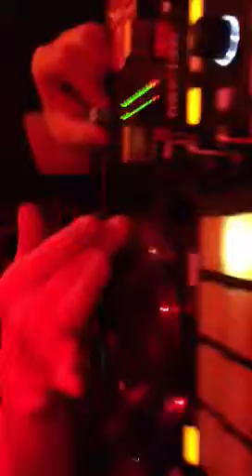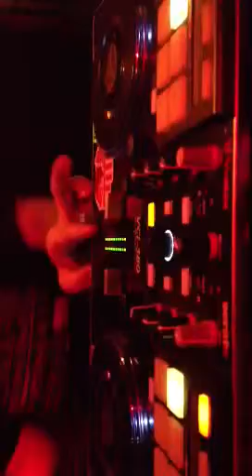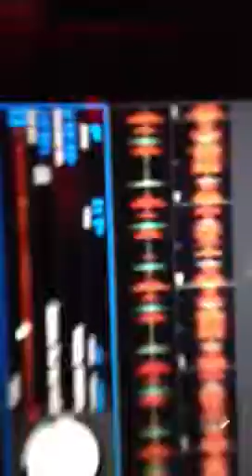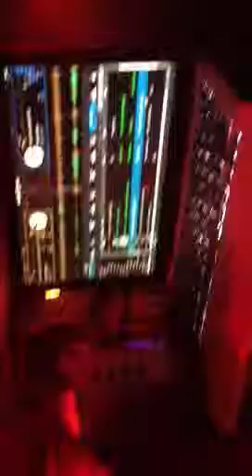AE35 DJ PLAY at extrawelt Tokyo,KANDA